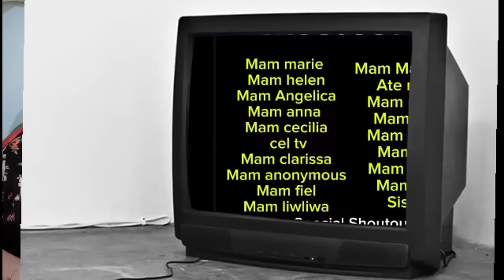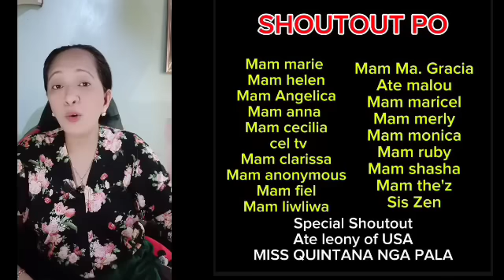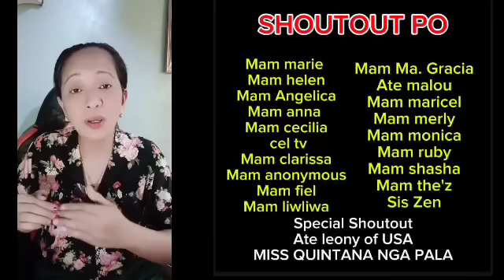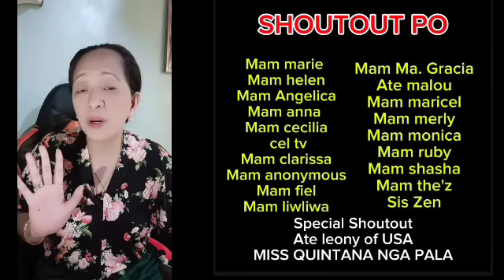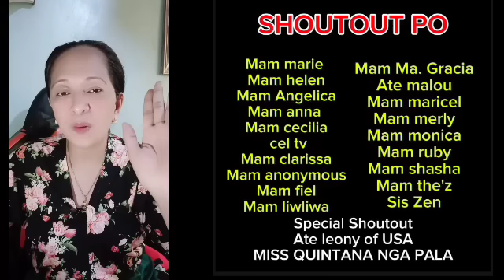BAKIT AYAW NILA MADIKIT ANG JOMCARL SA DANJOY? // PLANONG PAG PUNTA NG BORACAY MATUTULOY BA?